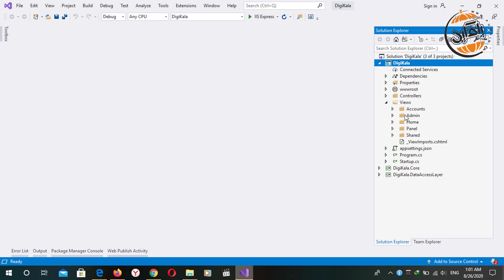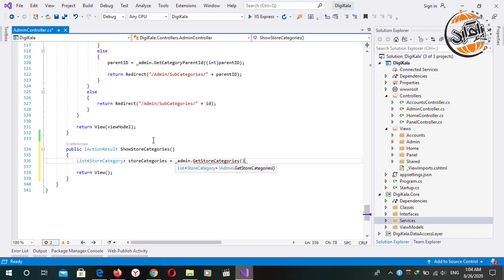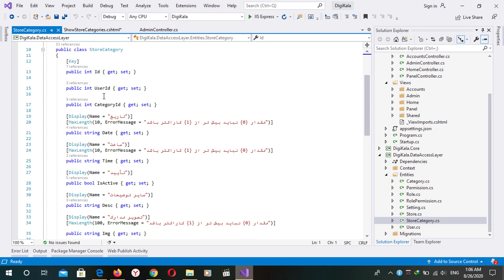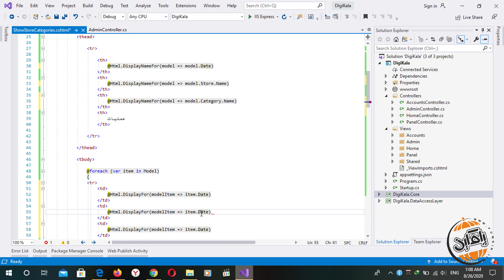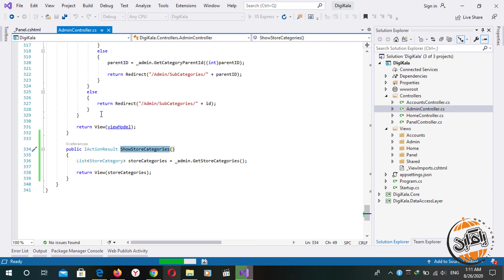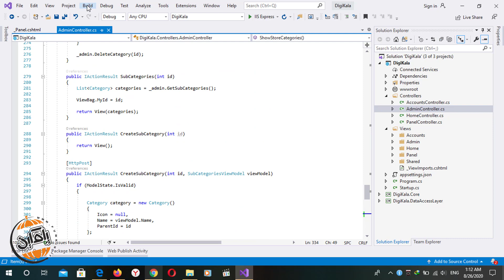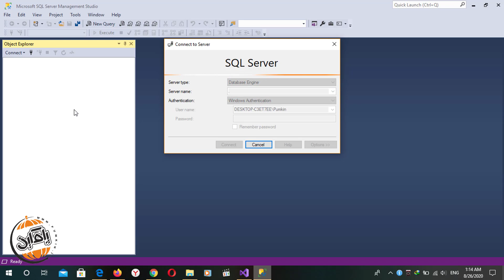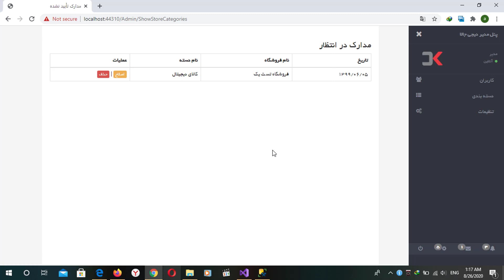آموزش طراحی فروشگاه اینترنتی مشابه دیجی کالا قسمت 36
آموزش ASP.NET Core طراحی فروشگاه اینترنتی مشابه دیجی کالا
در این قسمت، به مدیریت درخواست مجوز فروشندگان در پنل مدیریت می پردازیم